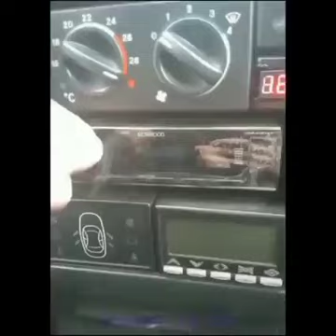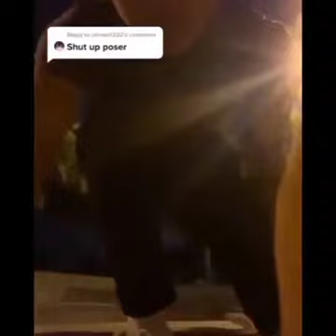Kuch Masti Ho Jaye - Adult Comedy Clips || Memes || Tiktok - Moj - Mx TakaTak clips